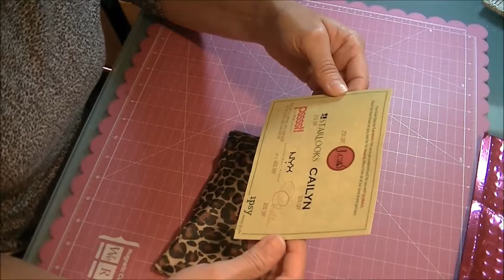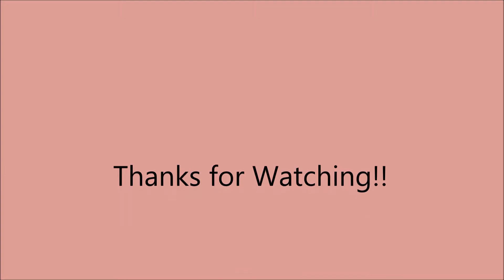Ipsy - June 2013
I share what i got in my June Ipsy box!